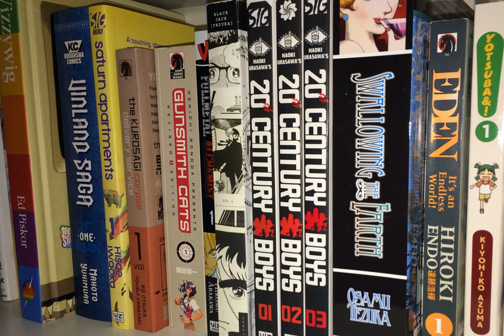Comic Picks #414: Joe Kelly & Ken Niimura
They've done "I Kill Giants" and "Immortal Sergeant" together.  Are both graphic novels worth buying?  Just one?  None?